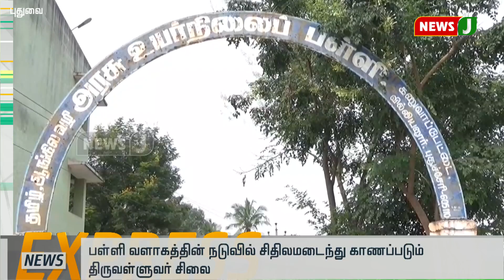புதுவை அரசுப்பள்ளியில் சிதிலமடைந்த திருவள்ளுவர் சிலையை சீரமைக்க பொதுமக்கள் கோரிக்கை || Tiruvalluvar